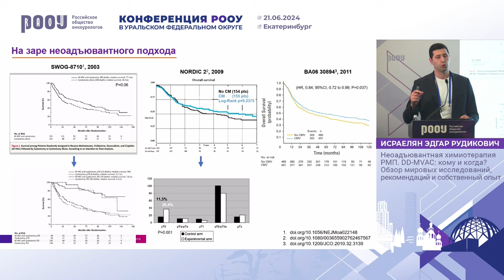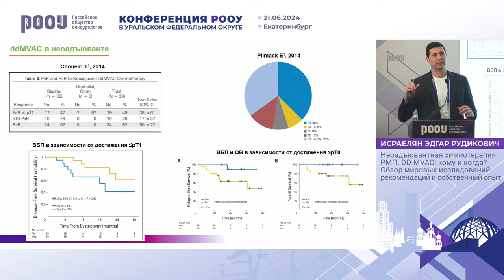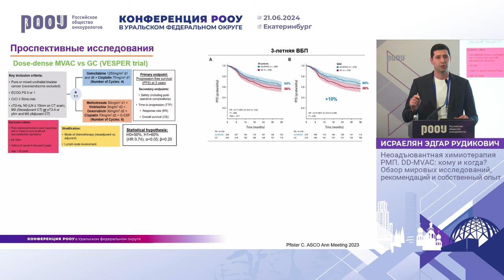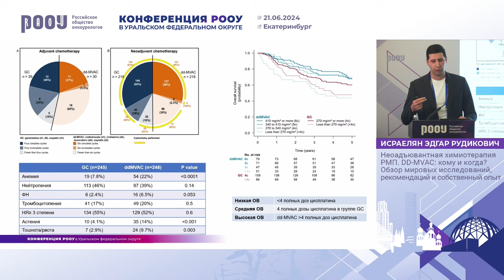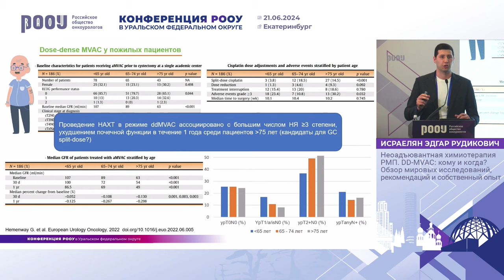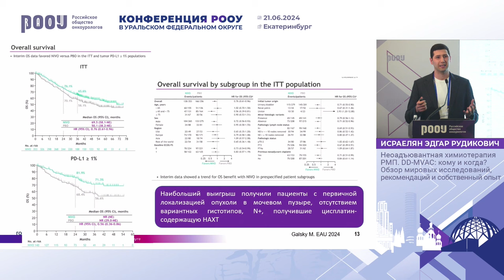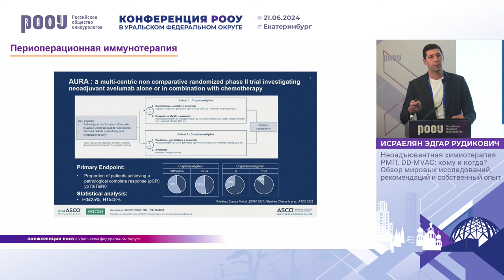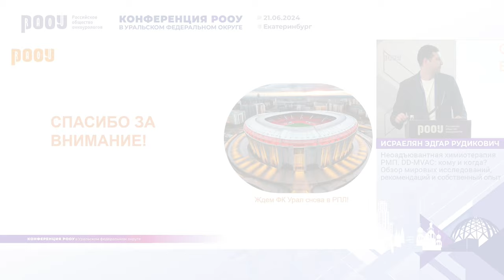Неоадъювантная химиотерапия РМП. DD-MVAC: кому и когда? Исследования и опыт. Исраелян Э. Р.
21 июня 2024 г. в г. Екатеринбург в рамках Конференции РООУ в Уральском федеральном округе, Исраелян Э. Р. представил доклад на тему: "Неоадъювантная химиотерапия РМП. DD-MVAC: кому и когда? Обзор мировых исследований, рекомендаций и собственный опыт".

✅ Эксперт:

👨‍⚕️ Исраелян Эдгар Рудикович, врач-онколог, “НМИЦ онкологии им. Н.Н. Блохина” Минздрава РФ, г. Москва